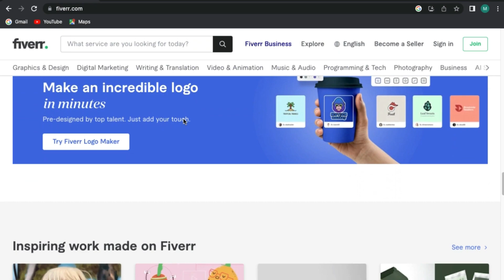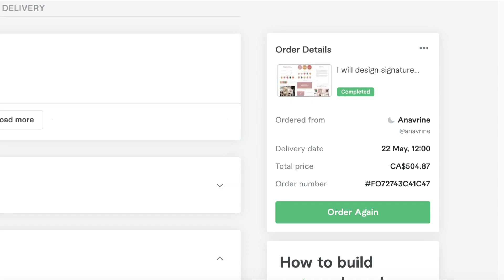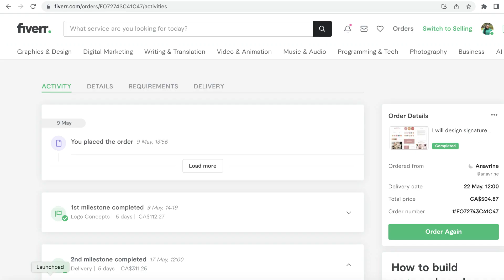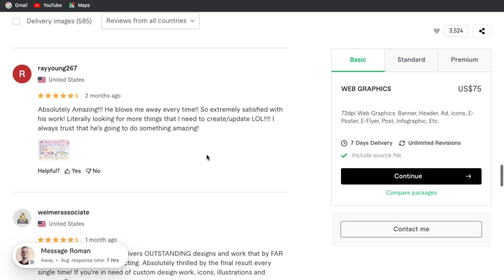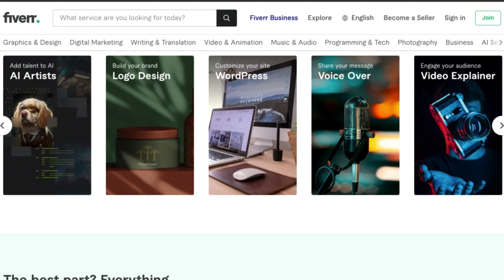How Fiverr Leveled Up My Content & Helped Me Launch My Online Business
In this video, I shared how you can leverage outsourcing tedious tasks to freelancers on Fiverr and focus on the most important part of your content creation or business.

IMPERSONATION NOTICE: Please note that imposters may use similar usernames, or pose as WhizQueen in the comments, emails/video or claim to be associated with WhizQueen. They may contact you directly or request you contact them, kindly disregard and avoid being misled by these unscrupulous individuals act. I will appreciate reporting such imposters too!